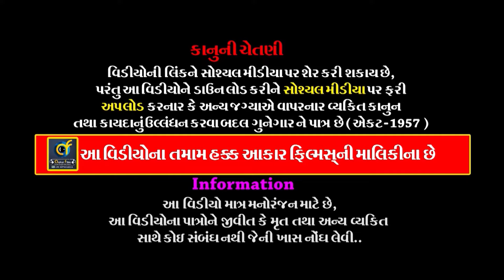Kanesara Ramamandal // 08 // જય હો બારબીજના ધણી //બોઘરા પરિવાર // Rajkot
ALBUM :-  Kanesara Ramamandal //  JAY HO BAR BIJ NA DHNI
                 KANESARADHAM
MUSIC :- LIVE
PALCE :- Chhaganbhai Devjibhai Boghra
                Old Swati Park - 2, Kotharia Main Road, Rajkot.

Information:
♪ Title/Song :
♪ Singer :
♪ Producer :
♪ Lyrics : Traditional
♪ Music Composition  : Traditional
© All Copyrights Reserved to :
           👇🎧🎧🎧   Also Listen on   🎧🎧🎧👇
Gaana :
JioSaavn ( With Hello Tune ) :
Wynk ( With Hello Tune ) :
YouTube Music :
Amazon Music :